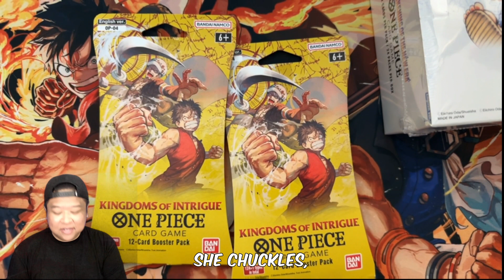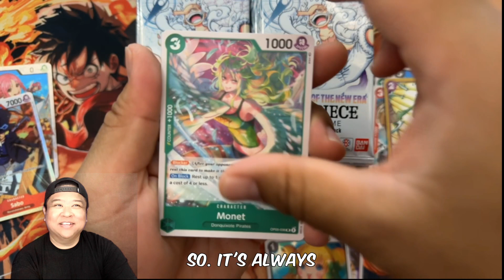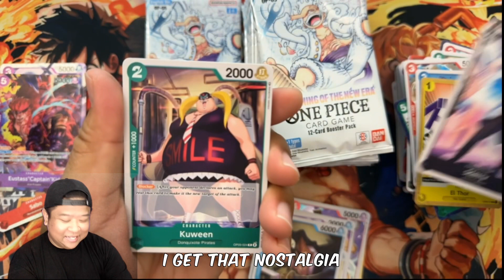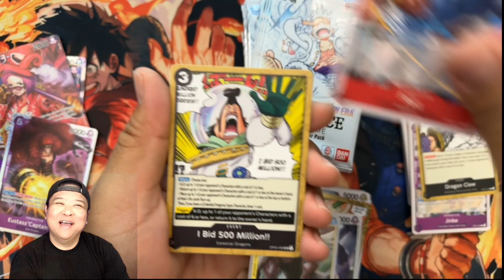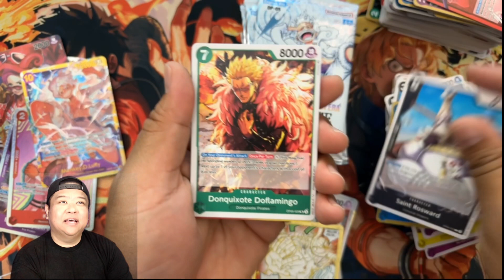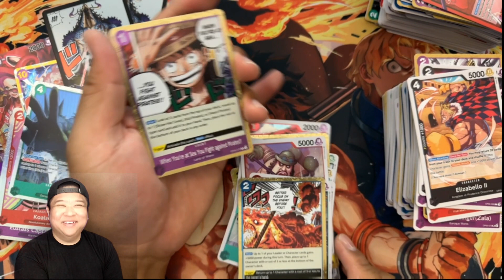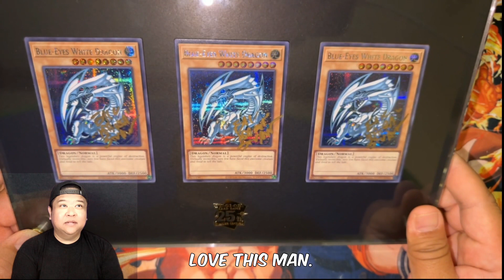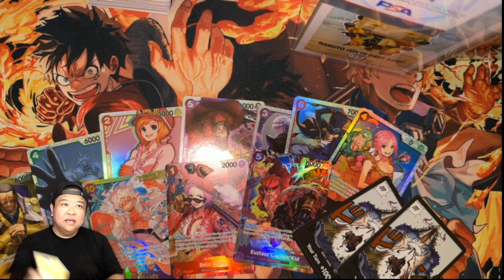My Time at Collect-A-Con! and One Piece OP5 Opening!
Collect-a-con was fun! I wonder what next year has in store!

Use Code: cheng